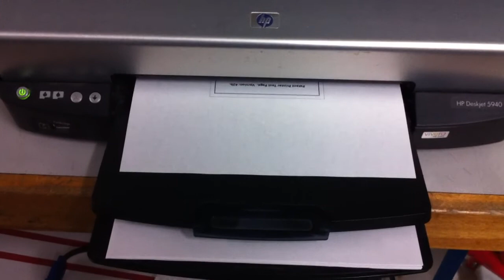HP Deskjet 5940